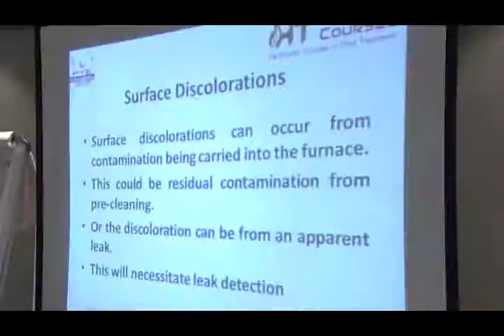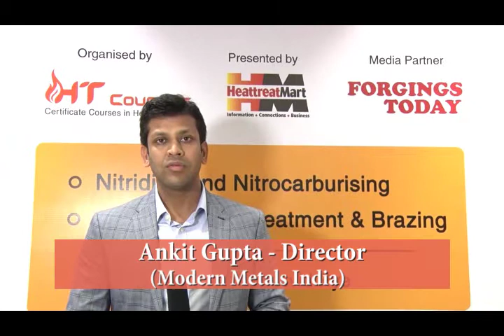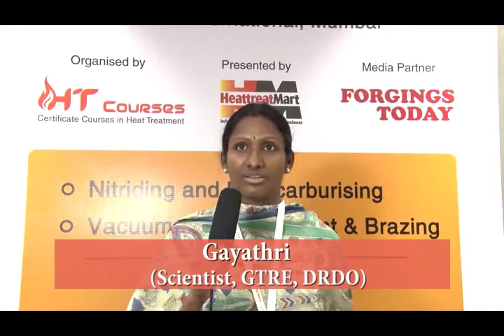Glimpses of Our Recent Training Conferences (Sept 17)